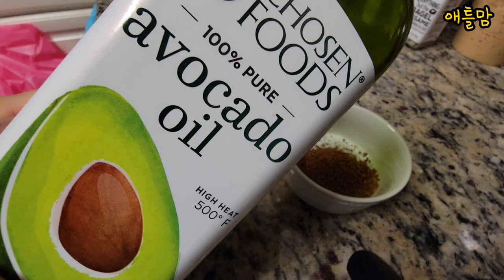린스 없이 모다모다 샴푸 사용후기 흰머리 없이 찰랑찰랑 머릿결 유지, 염색약 없이 머리숱 부자 비결은 커피 린스 활용 (커피샴푸?) Moda Moda Shampoo w Coffee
*모다모다 샴푸를 사용하면서 린스 없이 사용해야 효과가 좋다고 하지만 뻣뻣한 머릿결 때문에 걱정하셨다면 이 영상 꼭 봐주세요. 아주 간단합니다. 집에 있는 커피를 천연 린스로 사용하세요.

*한국 이마트 모든 매장에서 모다모다 샴푸 구매 가능합니다.
*올리브영 웹에서 구매 가능합니다.

*저는 직원이거나 회사와 관련이 없습니다.
모다모다 샴푸 회사에서 제품만 지원받았습니다.
모든 자료는 모다 모다 회사 유튜브, 해외 인터넷에 나온 자료를 바탕으로 만들었습니다.

*다른 유튜버들이 리뷰한 5분 염색약과 혼동하지 마세요. 모다모다 샴푸는 염색약이 아닙니다.

*모다모다 샴푸 인기에 나쁜 성분이 들어 있다며